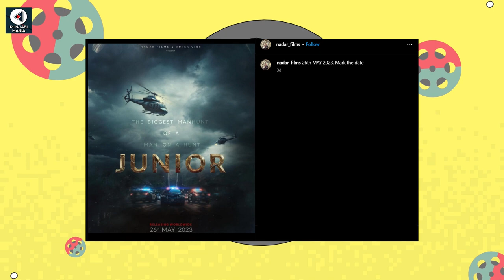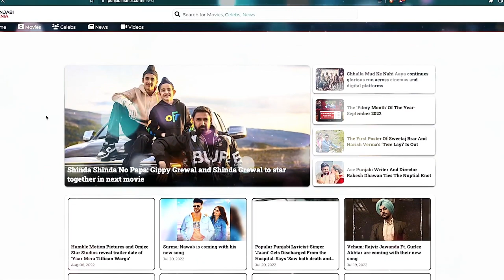Junior | Amiek Virk and Srishti Jain | Official Trailer, Release Date | New Punjabi Movie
Featuring Amiek Virk and Srishti Jain, A new movie titled Junior is announced recently. The audience seems excited about the film after the release of its first poster.